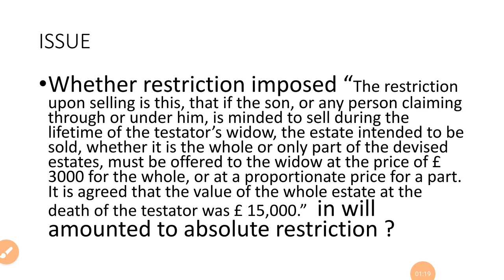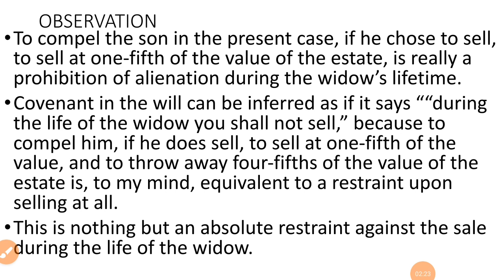Rosher vs Rosher 1884 || Conditional Transfer || TPA Section 10, 11, 40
Rosher vs Rosher 1884, Rosher v Rosher 1884, Rosher v. Rosher 1884, Rosher vs Rosher, Rosher vs Rosher case law, Rosher vs Rosher case summary, Rosher vs Rosher summary, Rosher vs Rosher cases, Rosher v Rosher case summary

Conditional Transfer, Transfer of Property Section 10, Transfer of Property Section 11, Transfer of Property Section 40, Tulk vs Moxhay

LLB Semester, Transfer of Property Act 1882 lectures, Transfer of Property Act 1882 lectures series,